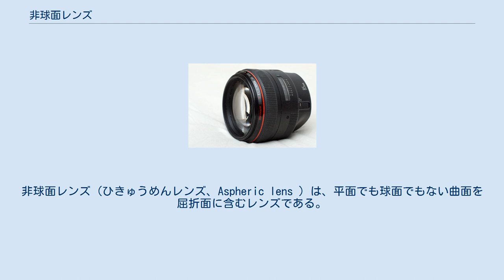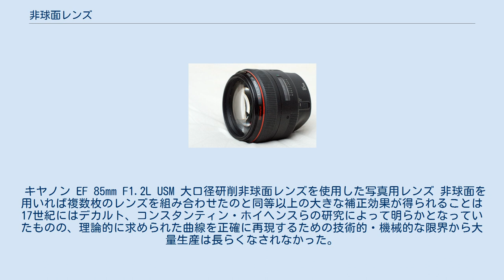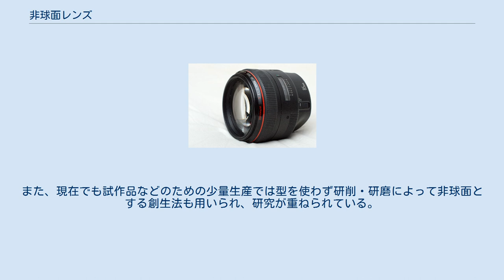非球面レンズ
非球面レンズ（ひきゅうめんレンズ、Aspheric lens ）は、平面でも球面でもない曲面を屈折面に含むレンズである。
円筒面、トーリック面、対称非球面、非対称非球面等が使用される。
 球面レンズに比べて、1つあるいはいくつかの収差を小さくすることができるような、球面より理想的な曲面を採用する。
写真レンズでは、主に、大口径レンズにおける球面収差と、超広角レンズやズームレンズにおける歪曲収差の補正に大きな効果がある。
また、写真レンズ以外にも様々な光学機器に採用されている（むしろ例えば「レーザー用で、ある特定の波長における球面収差を、1枚のレンズでゼロにする」といったように、特化した目的と性能のレンズを作れるということから、写真レンズ以外のほうが応用が大きい）。
 一般に、ほとんどの非球面レンズでその中心部では球面に近く、周辺ほど球面から外れるわけであるから、その働きは周辺部ほど効果が大きく、複数のレンズから成る光学系では光束が広がる部分で効果が大きい。
従って、写真レンズにおける非球面レンズの効果は開放絞りに近い時ほど大きい。
絞り込んだ場合には球面レンズのみで製作されたレンズの方が性能が高くなる傾向にあるものの、最小絞りにしても目立って悪くなるようなことはなく、普通撮影に使用しても問題はない。
 眼鏡では視界の歪みが少なく同じ度数でも薄く設計できるが価格が上昇するため、球面レンズを標準とし非球面レンズをオプションとする販売手法が多い。
 色収差を抑える 球面のみで構成されたレンズでは様々な収差が発生し、像がぼやけたり、像面が湾曲したりといった欠点となる。
これを抑えるために、たとえば色収差を抑えるには相補的な形状の分散が異なるレンズを組み合わせるが、そういった工夫がなされてきた。
 しかし、レンズ枚数の増加による重量化・高価格化などの問題もあり、球面レンズのみの組み合わせでは収差補正に実用上の限界があった。
 キヤノン EF 85mm F1.2L USM 大口径研削非球面レンズを使用した写真用レンズ 非球面を用いれば複数枚のレンズを組み合わせたのと同等以上の大きな補正効果が得られることは17世紀にはデカルト、コンスタンティン・ホイヘンスらの研究によって明らかとなっていたものの、理論的に求められた曲線を正確に再現するための技術的・機械的な限界から大量生産は長らくなされなかった。
1台ずつ生産される天体望遠鏡の分野では、非球面の補正板を採用し1931年に発明されたシュミット式望遠鏡など戦前からの実用化例があるが、設計者のベルンハルト・シュミットは非球面の研磨方法を生涯公表しなかったという。
 20世紀後半になって加工技術が発展したことによりレンズ面の非球面加工が可能になり、一般的なガラス素材による非球面レンズが生産可能となった。
一般撮影用レンズの初の非球面レンズ採用はエルンスト・ライツ（現ライカ）のウォルター・マンドラー設計で1966年フォトキナで発表され発売されたノクチルックス50ミリF1.2とされる。
当初は研削加工により製造されていて、この方法で製造されたものを研削式非球面レンズという。
当初はレンズ研磨職人の手作業、後には機械旋盤でも加工されるようになったものの、大量生産に向かず非常に高価なものであった。
 近年では、あらかじめ非球面形状に超精密旋盤で加工した型で高温で軟化させたガラスを挟んで製造されたモールドレンズや、球面レンズ上に紫外線硬化樹脂などを重ねて複雑な複合レンズ様に成型した複合非球面レンズのような低コストの非球面レンズが製造可能となり、廉価なカメラレンズや眼鏡のレンズ、光ディスクのピックアップレンズなどに採用されるようになった。
 ガラスモールド非球面レンズは、硝材の熱膨張･収縮からあまり肉厚で、大口径のレンズは成形困難とされていたが、トキナーが1997年にHOYAと共同開発したATX20-35mmF2.8では、アタッチメントφ77mmもある大口径レンズの最前玉にガラスモールド非球面を採用し、モールド非球面レンズの大口径化に貢献した。
また、現在でも試作品などのための少量生産では型を使わず研削・研磨によって非球面とする創生法も用いられ、研究が重ねられている。